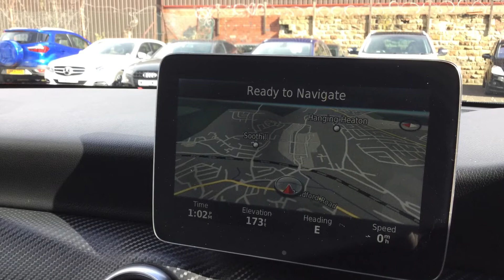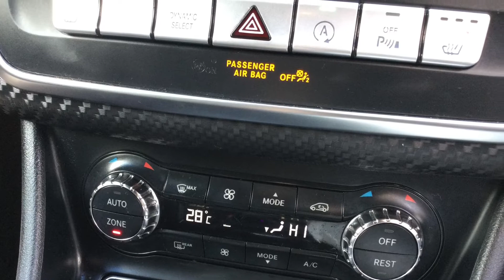Mercedes A Class A180d